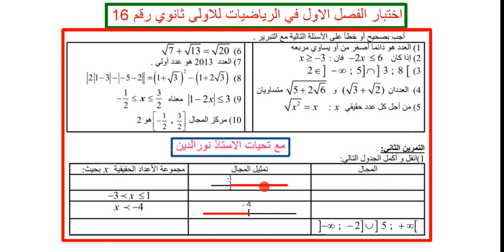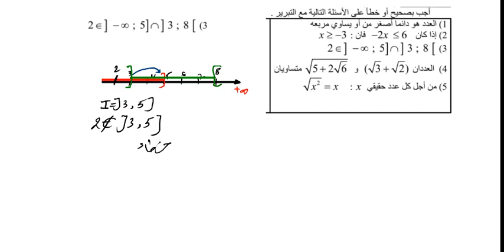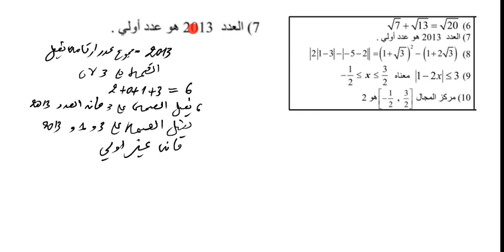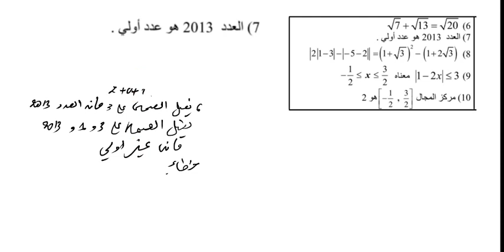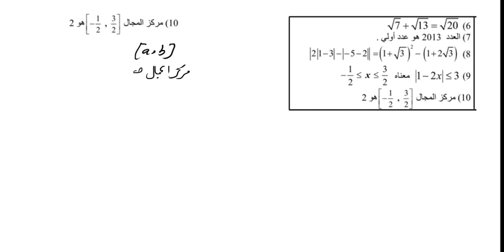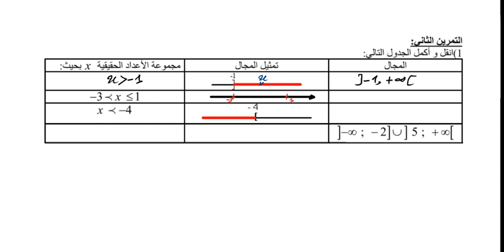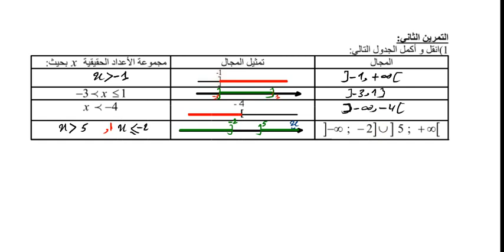اختبار الفصل الاول في الرياضيات للاولى ثانوي (تمرين شامل للمراجعة)رقم 16